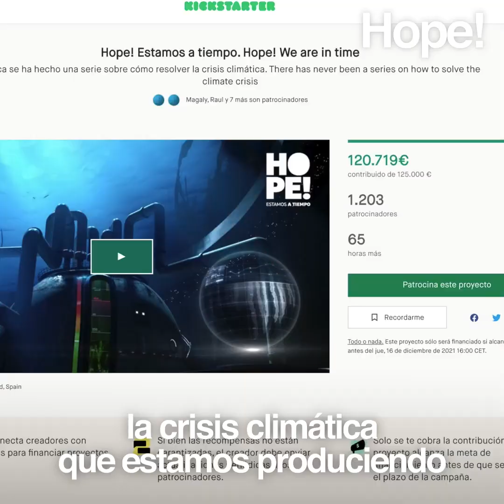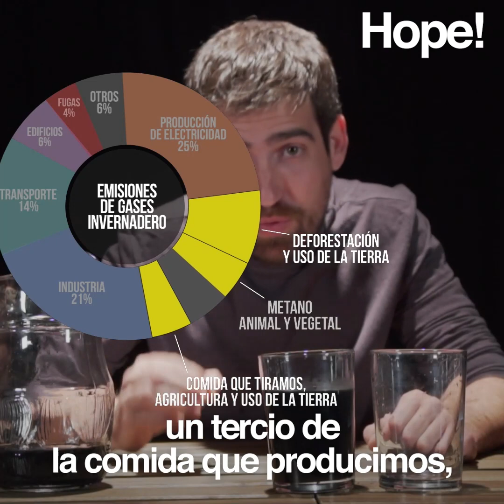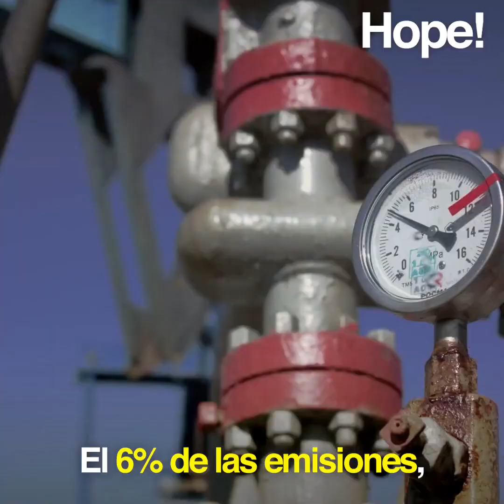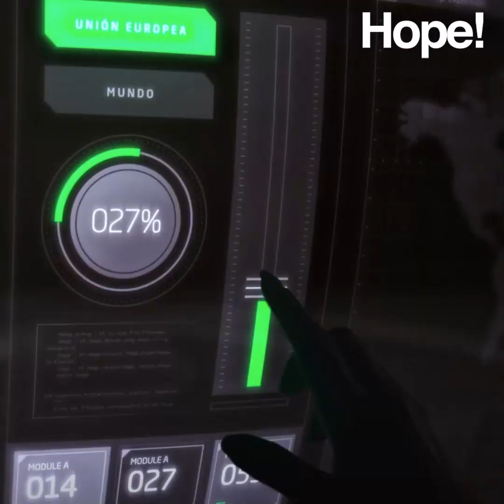Resolver la crisis climática, con una frasca de cristal y una jarra de café.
💚🌍 Haz posible la primera docuserie sobre cómo resolver la crisis climática. Súmate al crowdfunding de HopeLaSerie 🌍 👉 LINK EN BIO